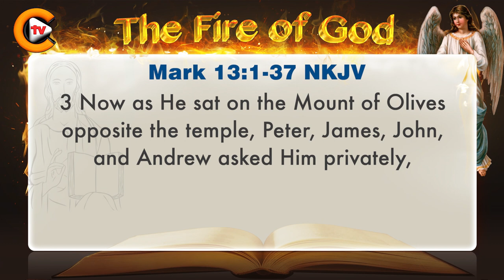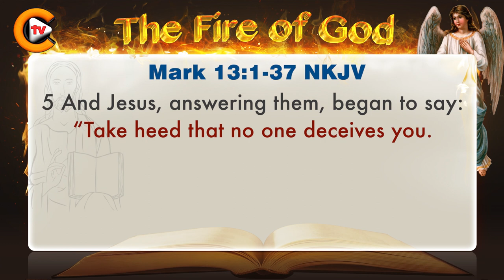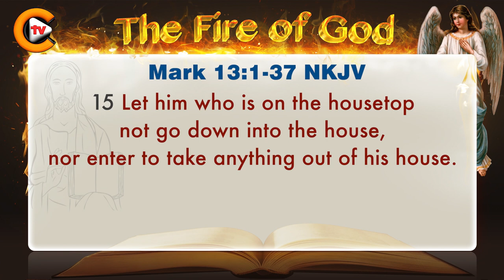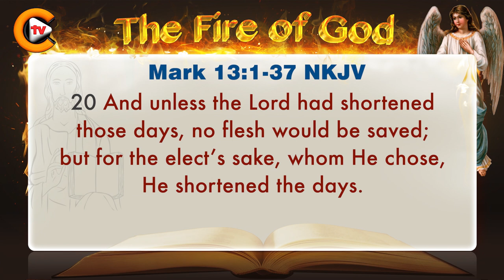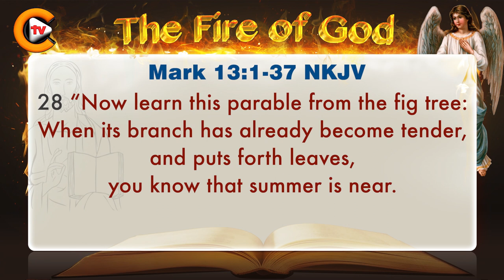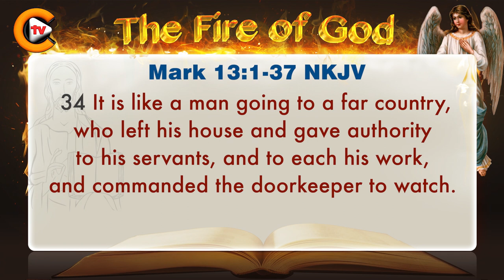♥️mark chapter 13 ♥️biblestudy ♥️nkjv 🎚️bible